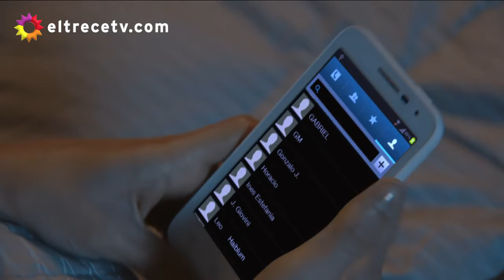Ana y Rafa se recuerdan.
Capítulo 121 - LRNPP

Pareja: Rafa & Anita